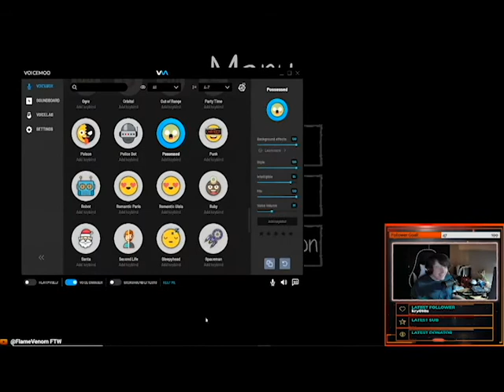Phasmophobia in the FARM HOUSE! // Episode 1!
Phasmophobia is a great new Horror game that has been trending on steam. This game has perfect potential to be so amazing. My friend and I have been playing it non-stop. This was captured LIVE @FlameVenomTTV!